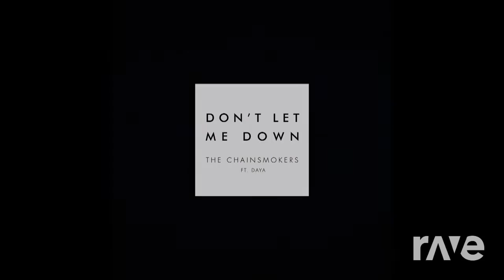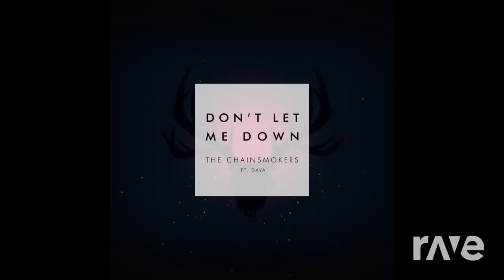Don't Letting Me Down X Keep On Going - Dj Babyboi & The Chainsmokers | RaveDJ